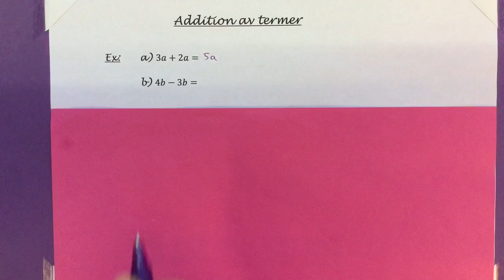Kubik7 3.6.2 Addition av termer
Addition av termer. Termer av första graden. Uttryck som innehåller fler än en variabel.